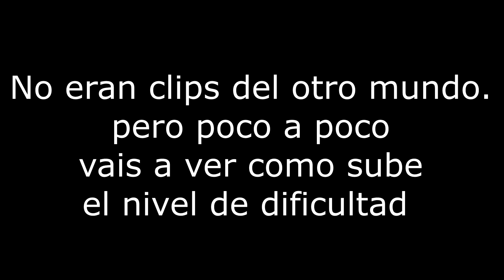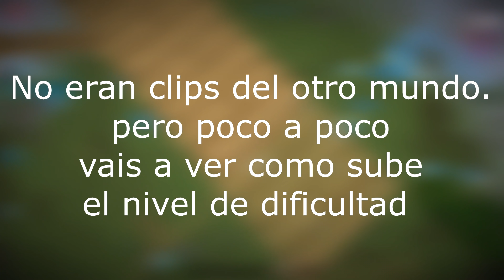HAGO el 360bridge MAS DIFÍCIL DEL MUNDO y ME INVENTO un NUEVO PUENTE!! **IMPOSIBLE**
▬▬▬▬▬▬▬▬💯  🔥 INFORMACION 🔥 💯▬▬▬▬▬▬▬

►SORTEO MUCHAS CUENTAS MINECRAFT PREMIUM y CAPA BADLION,
REQUISITOS: CREAR una CUENTA y SEGUIRME (activar la campanita) en YouNow!!

► IP: play.zonecraft.es

Que gano si soy Miembro?
- GRABAR UN VÍDEO CONMIGO
- PROMOCIÓN DE TU CANAL DE YOUTUBE
- JUGAR CONMIGO
- Emoticonos exclusivos en el chat
- GIF exclusivos en el chat
- No te afecta el MODO LENTO del chat
- Más exclusividad
- Hablo contigo
- Muchas ventajas más

(Cualquier colaboración con servidores de Minecraft o con empresas...)

►Miniatura: Hecha por @ds_frann, @anyelgfx y @ZuperDesigns  ✅
►Intro: Hecha por @DebugiiArts   ✅

▬▬▬▬▬▬▬▬▬▬▬▬ Mi PC ▬▬▬▬▬▬▬▬▬▬▬▬▬

PROCESADOR: AMD Ryzen 7 3700X 3.60 Ghz
TARJETA GRÁFICA: MSI GeForce GTX 1060 Armor OC V1 6GB GDDR5
PLACA BASE: MSI X5 70-A PRO AMD AM4X5704 DDR4 128GB HDMI
RAM: Corsair Vengeance RGB Pro DDR4 2666 PC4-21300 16GB 2x8GB CL16
VENTILADOR: Nox Hummer H-212 CPU Cooler
DISCO DURO: Seagate BarraCuda 3.5" 1TB SATA3
SSD: Kingston A400 SSD 240GB
FUENTE DE ALIMENTACIÓN: AeroCool KCAS 700W 80 Plus Bronze
CAJA: AeroCool Cylon LED USB 3.0 con Ventana Negra

▬▬▬▬▬▬▬▬▬▬▬ Periféricos ▬▬▬▬▬▬▬▬▬▬▬

PANTALLA 1: BenQ ZOWIE XL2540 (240Hz)
PANTALLA 2: BenQ ZOWIE XL2411P (144Hz)
TECLADO: Razer Blackwidow TE Chroma V2
RATÓN: Glorious Model O
ALFOMBRILLA: NewSkill Nemesis XL
CASCOS: HyperX Cloud Flight
MICROFONO: HyperX Quadcast